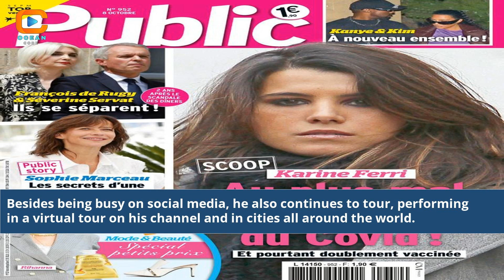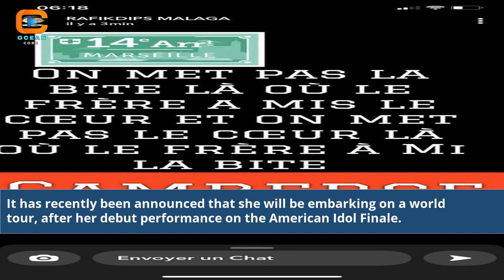Seb La Frite Reacts: Britney Spears' Unmissable Performance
🎉 In this exciting video, we have the incredible Seb La Frite reacting to the one and only Britney Spears' mesmerizing performance! Get ready to witness Seb's genuine and hilarious reactions as he watches Britney's unforgettable stage presence and stellar talent. From her iconic dance moves to the powerhouse vocals, we'll be experiencing the magic of a true pop legend through Seb's eyes. Don't miss a single moment of this epic reaction, filled with laughter, awe, and sheer admiration for Britney's showmanship.